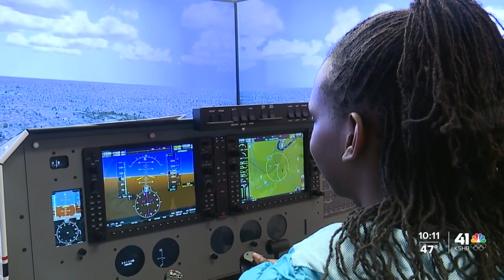Highlighting Black excellence in aviation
The Jack and Jill Chapter of Kansas City held an open house Saturday to highlight Black excellence in aviation.